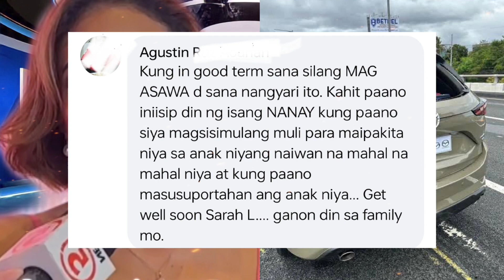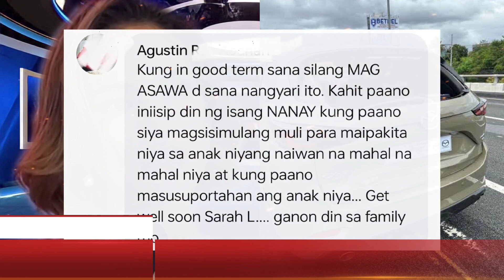Sarah Lahbati at pamilya nito N.A.A.K.S.I.D.E.N.T.E! Alamin ang buong detalye!